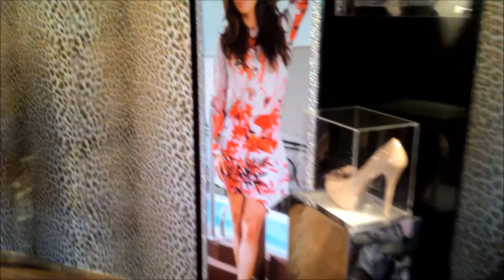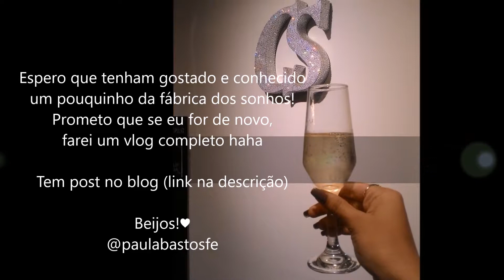CONHECENDO A FÁBRICA DA CARMEN STEFFENS ♥